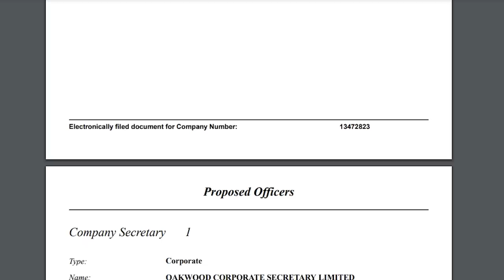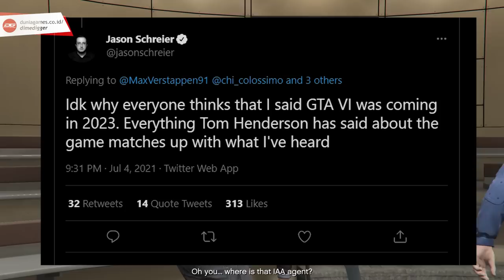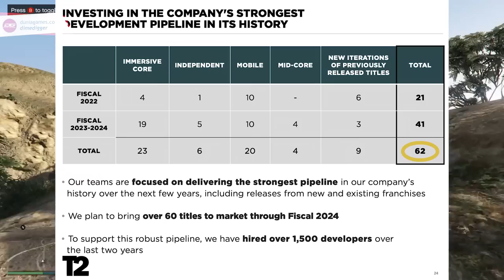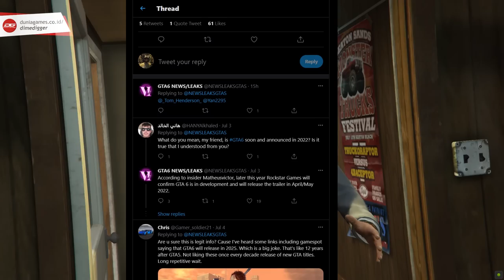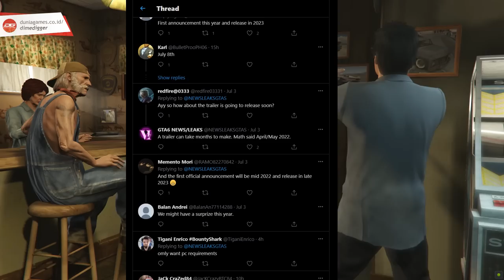Dan Houser Mantan Bos Rockstar Bikin Studio Baru, GTA 6 Rilis Tahun 2025 Rumornya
Hampir setahun yang lalu kita dapet kabar dari salah satu pendiri Rockstar bernama Leslie Benzies, di mana dia itu dikabarkan sedang mengerjakan project gamenya yang berjudul Everywhere. Kita juga tahu kalau Leslie Benzies itu juga punya sebuah studio bernama Build A Rocket Boy yang bulan September kemarin dapet sokongan dana sebesar $41 Juta untuk mengembangkan game Everywhere.

Dan sekarang waktunya Dan Houser untuk melanjutkan karirnya, karena dia dikabarkan telah mendaftarkan dua perusahaan bernama Absurd Ventures LLC yang didaftarkan pada tanggal 17 Februari 2021, dan juga Absurd Ventures in Games LLC yang didaftarkan pada tanggal 22 Juni 2021.

Dan Houser ini nggak lain adalah adik dari Sam Houser yang notabene merupakan pendiri sekaligus pemimpin Rockstar Games sampai detik ini. Ada tiga nama besar yang berjasa banyak pada kesuksesan Rockstar, yaitu Sam Houser, Dan Houser, dan juga Leslie Benzies. Dan Houser sendiri berperan besar sebagai pengarang dari cerita Grand Theft Auto series serta Red Dead Series, karena namanya dia pasti muncul di intro pembukaan kedua series tadi.

Selain itu akhir-akhir ini ada rumor dari Tom Henderson yang mengatakan bahwa GTA 6 akan dirilis di tahun 2025, dan rumor ini dibacking langsung oleh Jason Schreier yang emang udah daridulu mengikuti kabar-kabar seputar Rockstar.

❖ IG Dimedigger ➞ @dimaswardana

✦✦✦ MUNGKIN KAMU JUGA TERTARIK NONTON INI ✦✦✦

✦✦✦ CREDITS ✦✦✦

✦✦✦ SUMBER REFERENSI ✦✦✦

Rekomendasi Channel Indonesia yang sering membahas tentang GTA: SyanninSs, Tara Arts Game Indonesia, GameMagz, R Gamer Indonesia